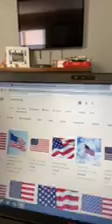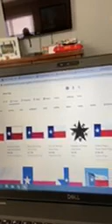Wednesday September 30, 2020